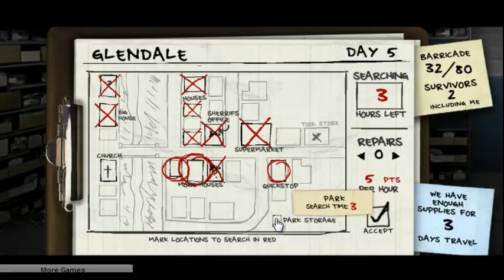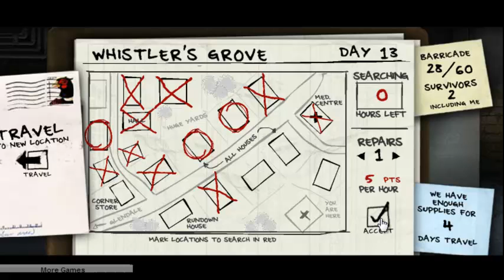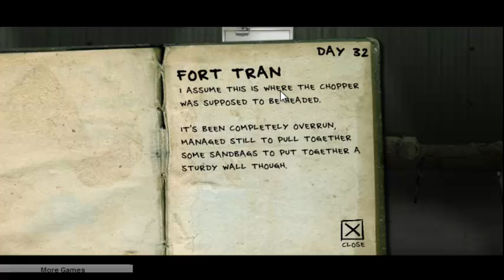Zagrajmy w The Last Stand 2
Powracamy do mordowania zombie w tej naładowanej akcją grze flash.